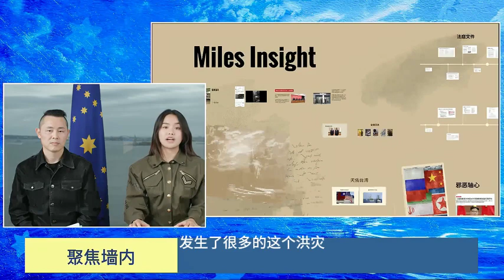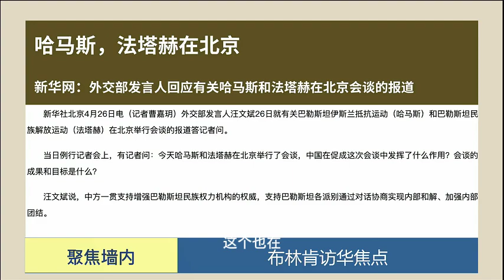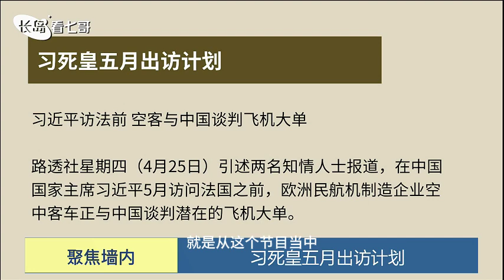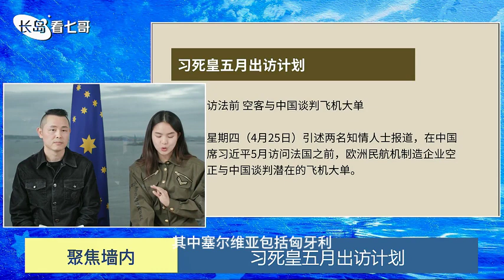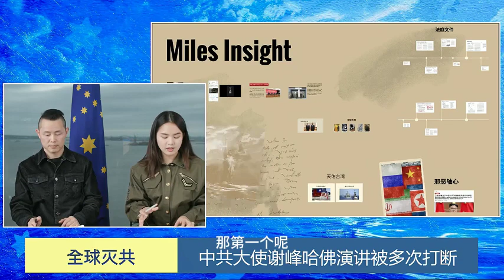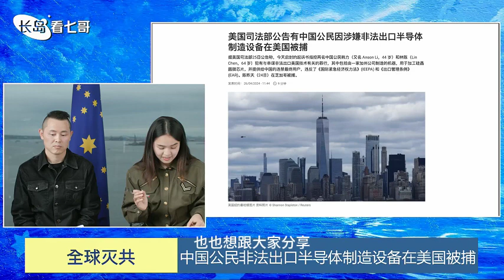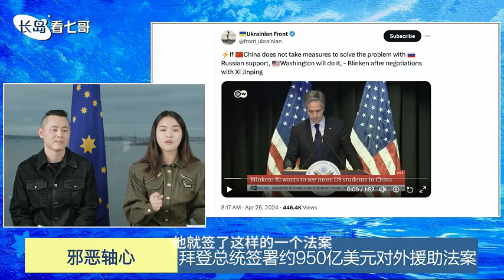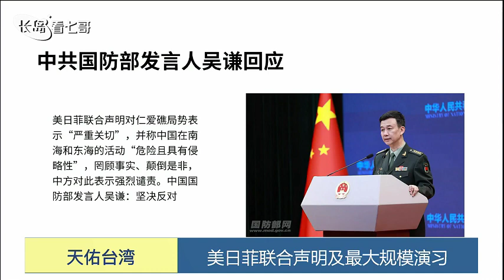【机器字幕版】2024.04.27 长岛看七哥 谈郭先生雁平联盟近况及近期热点新闻爆料（1）